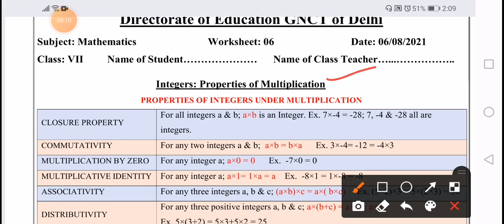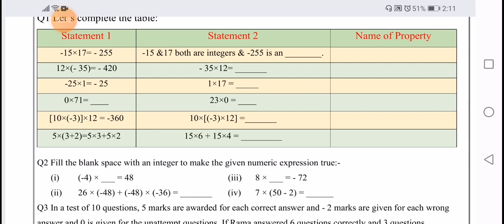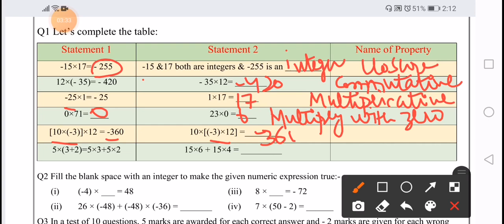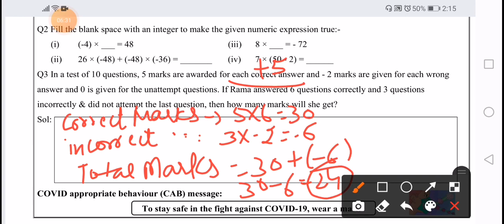DOE, WORKSHEET 6,CLASS 7th, MATHS, ENGLISH MEDIUM, 6/8 /2021